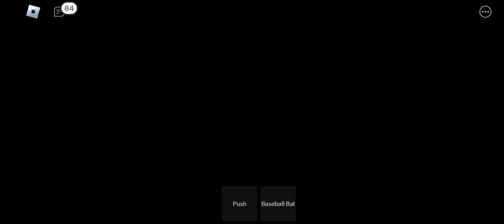Roblox Squid Game Episode 10 Final Squid Game